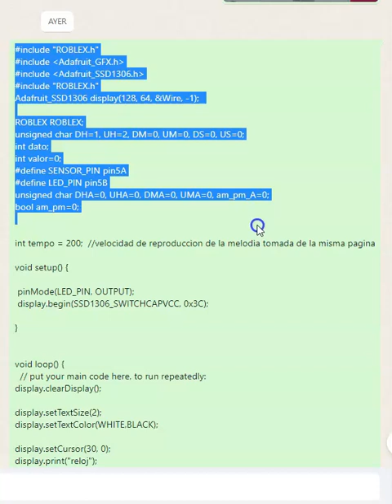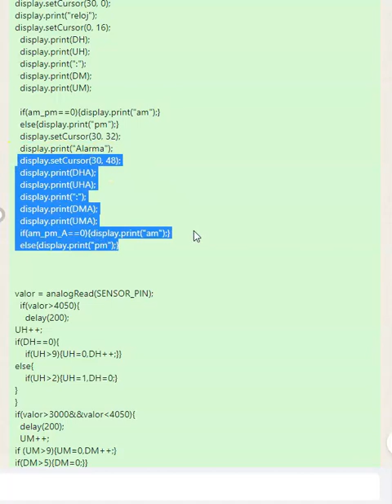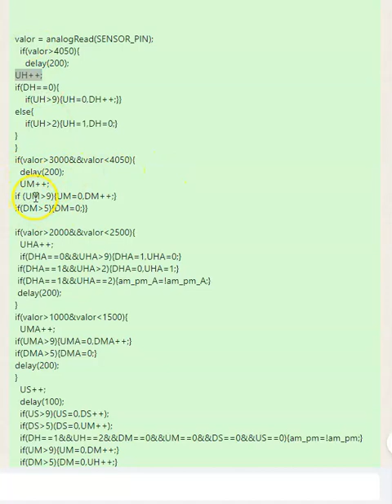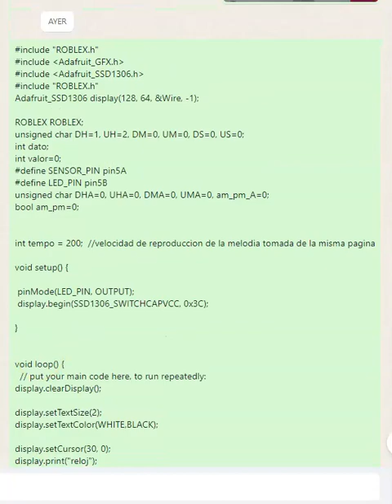PROGRAMA RELOJ CON ALARMA EN ROBLEX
EN ESTE VIDEO SE EXPLICA EL PROGRAMA DEL RELOJ DIGITAL CON ALARMA